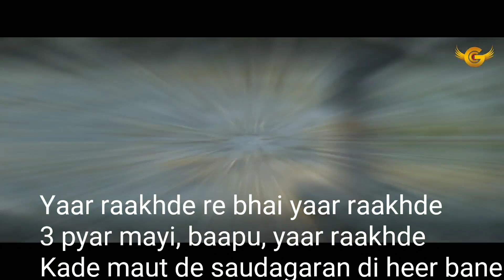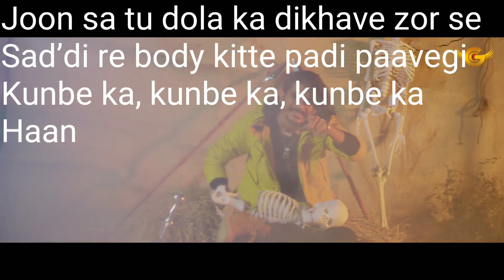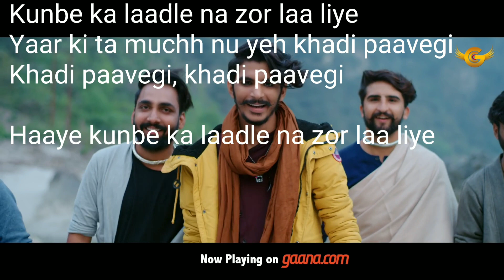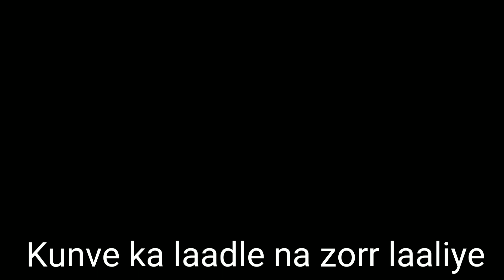Kunbe ka laadle tu jor laaliye |GULZAAR CHAINWALA | Lyrics video | WARLAND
WARLAND Kunbe ka laadle na zor laa liye
Yaar ki ta muchh nu yeh khadi paavegi
Chhed ke na baith jaiye ganveya aale ne
Kaan tale rehpatan ki jhadi aavegi

3 pyar mayi, baapu, yaar raakhde
Yaar raakhde re bhai yaar raakhde
3 pyar mayi, baapu, yaar raakhde
Kade maut de saudagaran di heer bane na

Gach ka sa chaiye re challan kaalja
Nu bazaaru pittlan te kade teer bane na

Re baaki
Kunbe ka laadle na zor laa liye

Haaye

Kaal ka tu jaameya baal paad bol reya
Baatan bolne taan laadle ke paat jaave se
Aave jo villageran ka rally gate pai
South filman ki uddi re khaat jaave se

Gaadiyan ka laag reya jo gyala kafila
Re beta Ola wali konya mere yaaran aali se
Bande khaani dari se jo side seat pe

Joon sa tu raakhe ustaad laadle
Paachhle se maheene chhora kutta paad gaya
Loga ne batave vaa ki khaayi laat pe
Kya te bole na woh gaama aala binda ghal gaya

Main pehla hi tha tanne samjha gaya bhai re
Hum chhore konya Pubg se khel aalya ki
Ustadan ki teri re hath kaach aa jayegi
Jadon phone pai re bole baati jail aalya ke

Maar ke na balli
Poori devanga tasalli
Nu na jaaniye phone’an pe
Chhora faddu taar gya
Re Dilli aali mera gella
Pyar na tu laaiye
Mera koyi na bharosa
Kon goli maar gya
Re Chhaniwale zindagi te pyar tu na laiye
Tera koyi na bharosa kon goli maar jya

Joon sa tu dola ka dikhave zor se
Sad’di re body kitte padi paavegi
Kunbe ka, kunbe ka, kunbe ka
Haan

Hai Mahadev manne maaf kar diye
Baat meri izzat pe aa gi thi
Iss khaatir manne yeh paap kar diye

Kunve ka laadle na zor laaliye

Khadi paavegi, khadi paavegi
Haaye kunbe ka laadle na zor laa liye